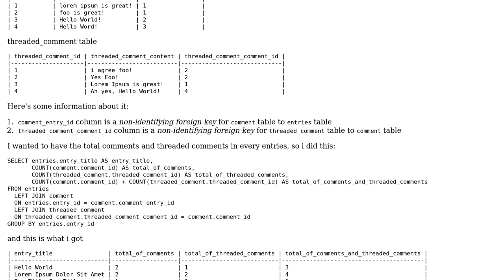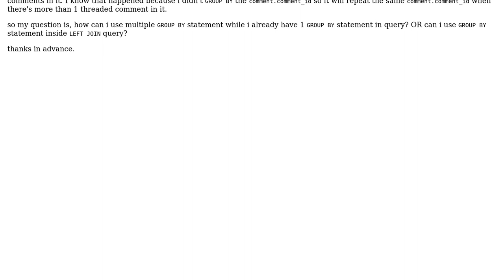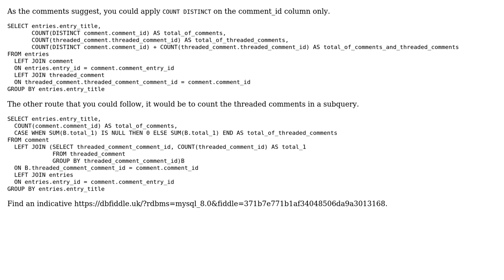How to GROUP BY the result/return value of LEFT JOIN in mysql?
With thanks & praise to God, and with thanks to the many people who have made this project possible! | Content (except music & images) licensed under CC BY-SA | Music | Images & others | With thanks to user JoPapou13 user Ikhsan Maulana and the Stack Exchange Network Trademarks are property of their respective owners. You are responsible for your own actions.